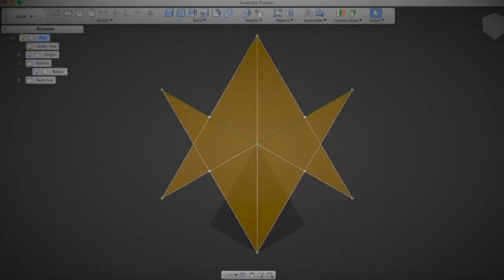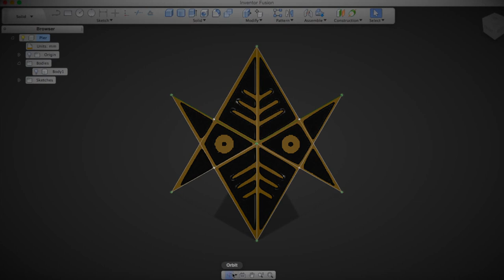Crop Circles - Heilige Geometria Test:1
Inventor Fusion Autodesk per Mac